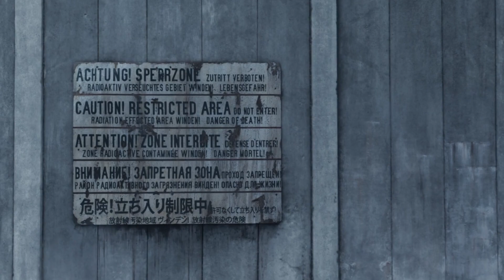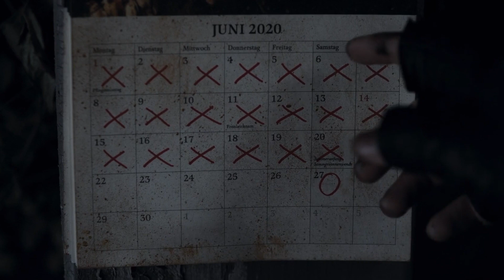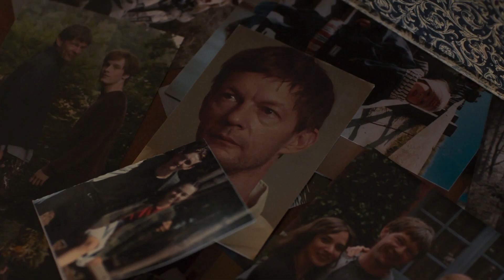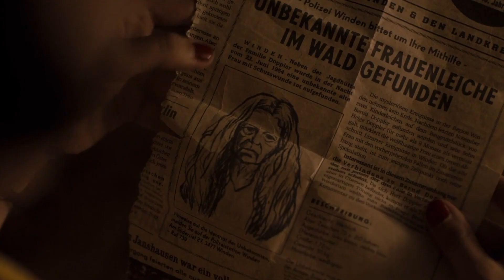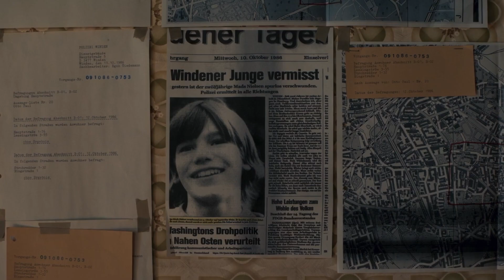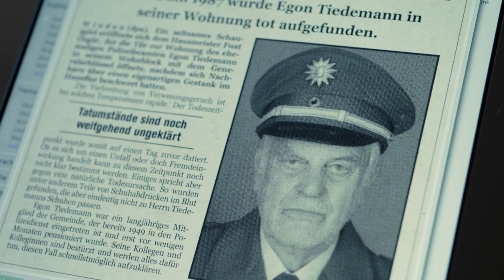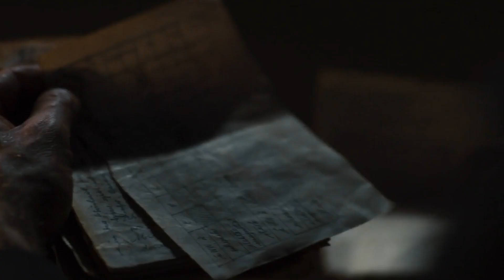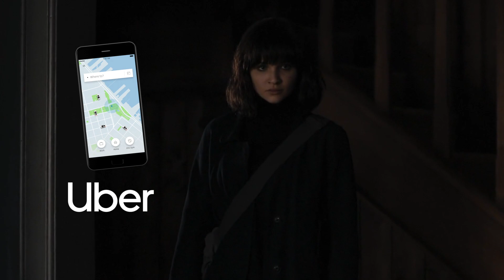¡Resumen! Dark: Temporada 2 (Netflix 2019)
Dark regresa con su capítulo final este 27 de junio de 2020, hasta entonces, pueden ponerse al corriente con este resumen de su segunda temporada, que explora la guerra entre Sic Mundus contra Claudia Tiedemann por el control del tiempo y el lugar que Jonas ocupa en esta disputa es rebelado.

**SPOILERS**

ANÁLISIS SEGUNDA TEMPORADA